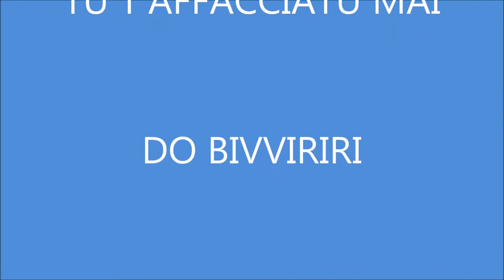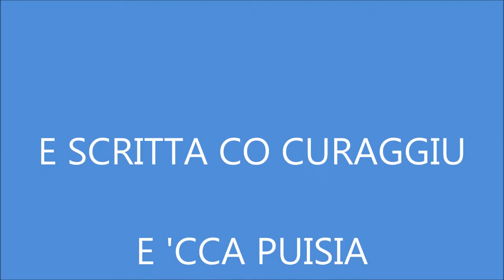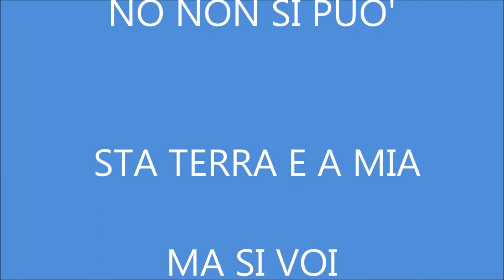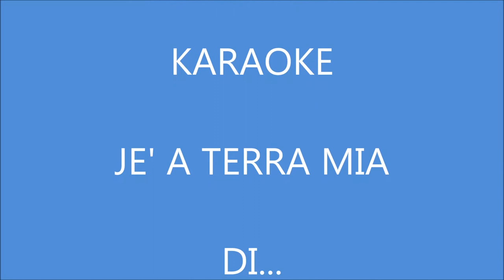JE A TERRA MIA VINCENZO SPAMPINATO ALESSANDRO FINOCCHIARO KARAOKE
JE A TERRA MIA KARAOKE
VINCENZO SPAMPINATO
BASE CREATA ALESSANDRO FINOCCHIARO